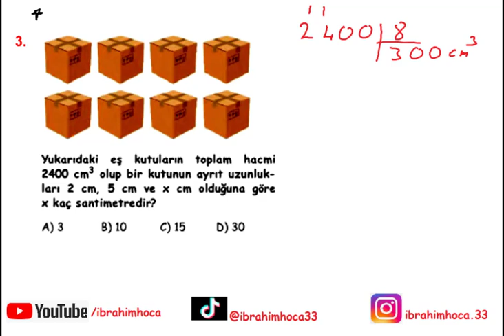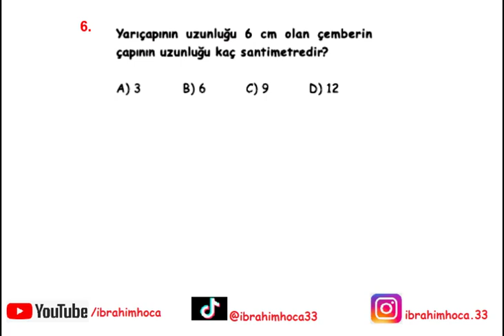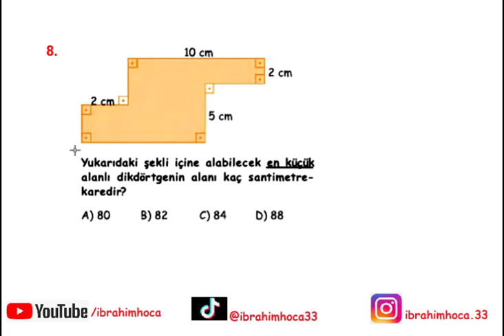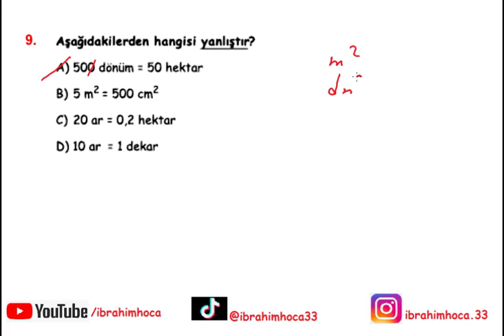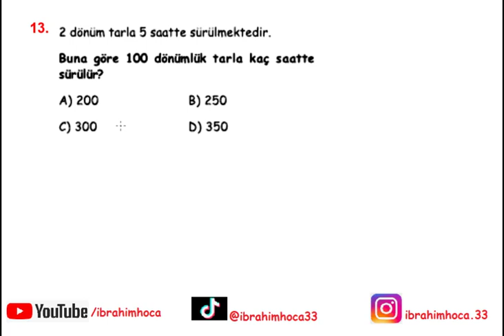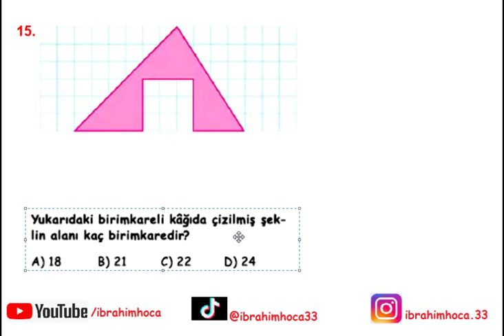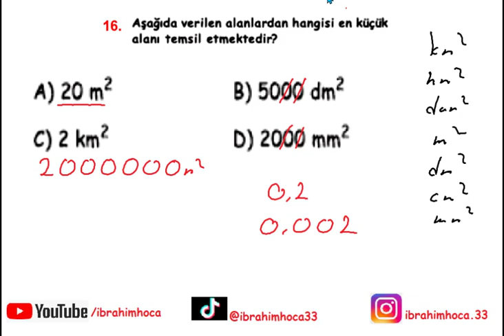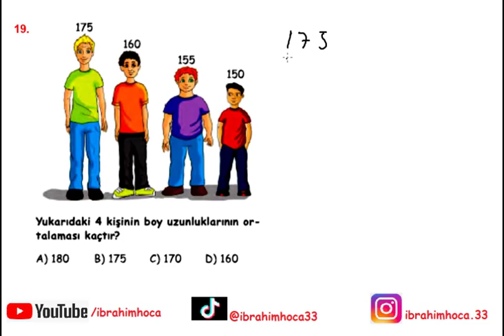6. Sınıf Matematik 2. Dönem 2. Yazılı (zor düzeyde)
#6.sınıf #2.yazılı
6. Sınıf matematik dersi 2. dönem 2. yazılı sınav soruları ve çözümleri.
6. Sınıf 2. Dönem Tüm Yazılılar için